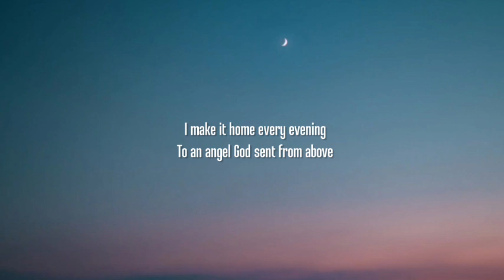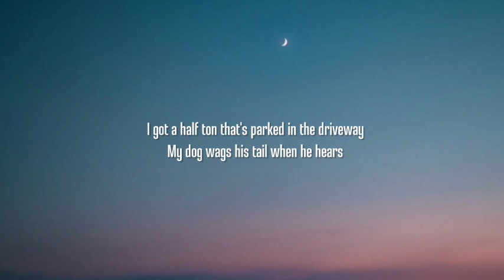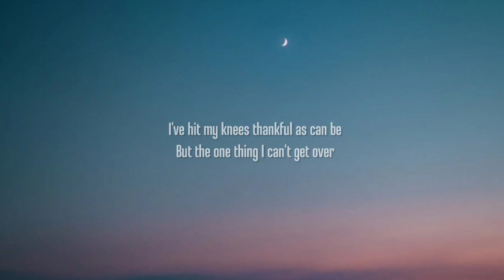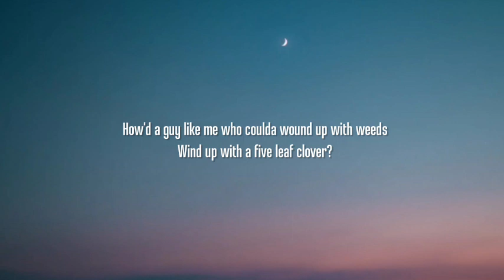Luke Combs - 5 Leaf Clover (Lyrics)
Lyrics:

I go to work every Monday
And get to do something I love
I make it home every evening
To an angel God sent from above
I got an eight point on camera from last year
That this season looks like a ten
I got a barn with a fridge full of cold beer
And on the weekend it's full of good friends

I know I'm a lucky man
But I ain't sure why I am
'Cause it ain't like anyone deserves
The world in the palm of their hand
I've hit my knees thankful as can be
But the one thing I can't get over
Is how'd a guy like me who'd a been fine with three
Wind up with five leaf clover?

I got a half ton that's parked in the driveway
That my dog wags his tail when he hears
I grew up in a good place to be from
My folks still got a bunch of good years

Wind up with a five leaf clover

How'd a guy like me who coulda wound up with weeds